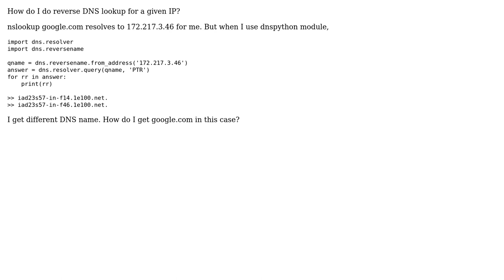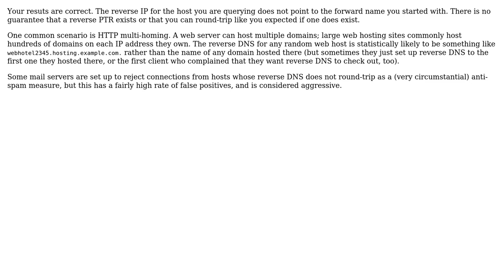Reverse DNS lookup using dnspython module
With thanks & praise to God, and with thanks to the many people who have made this project possible! | Content (except music & images) licensed under CC BY-SA | Music | Images & others | With thanks to user tripleee user Foo Bar and the Stack Exchange Network Trademarks are property of their respective owners. You are responsible for your own actions.